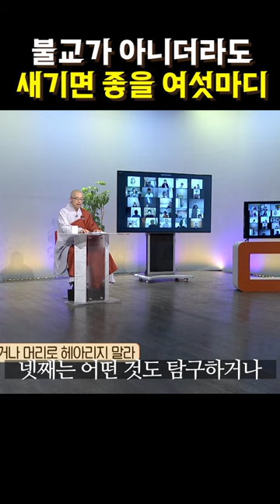불교가 아니더라도 새기면 좋을 여섯마디